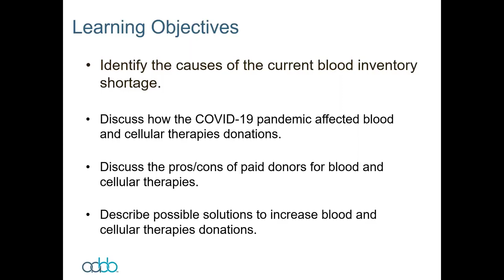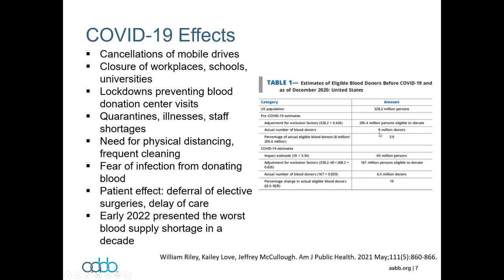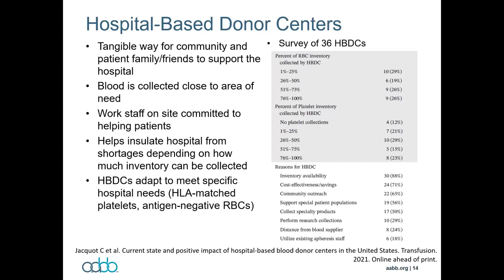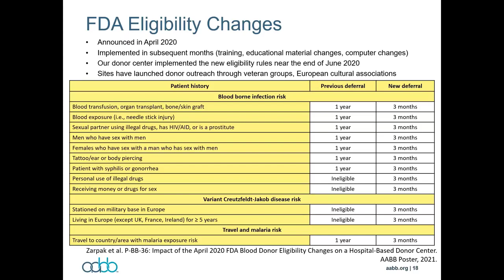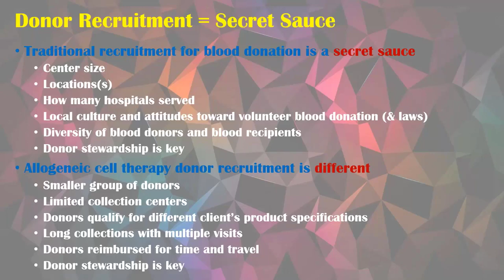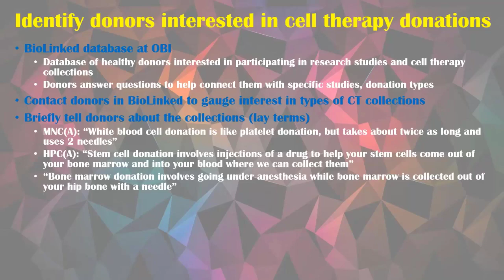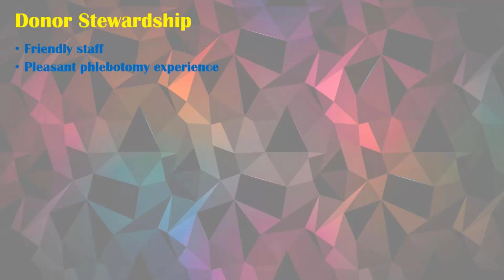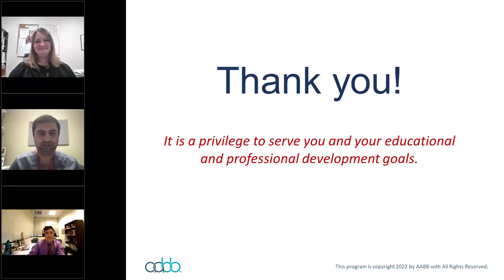How to Recruit More Blood and Cellular Therapy Donors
Complimentary viewing provided by AABB in honor of National Blood Donor Month (viewing available through the month of January 2023). To earn continuing education credit or extend the viewing time, this program can be purchased online via the AABB Store

AABB is celebrating National Blood Donor Month with a focus on donor diversity.